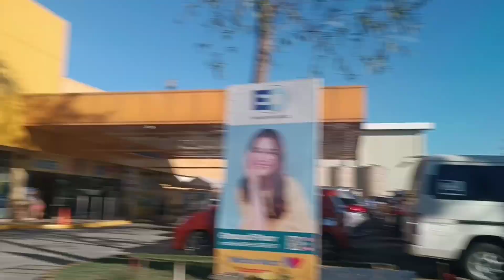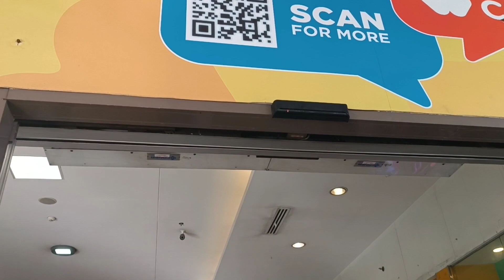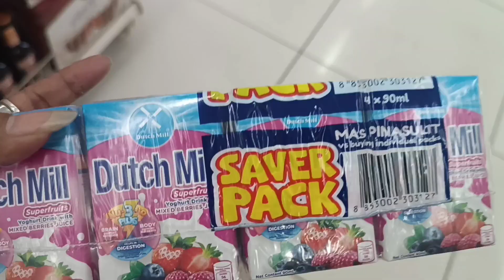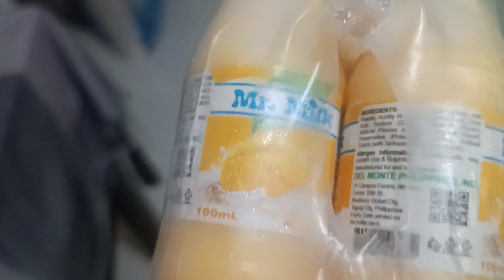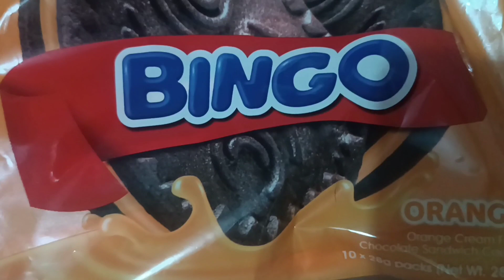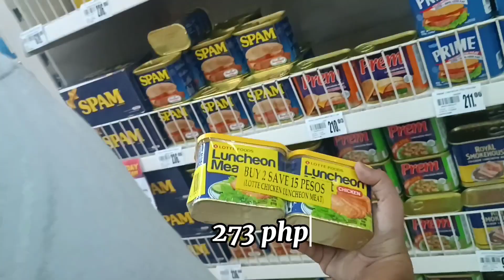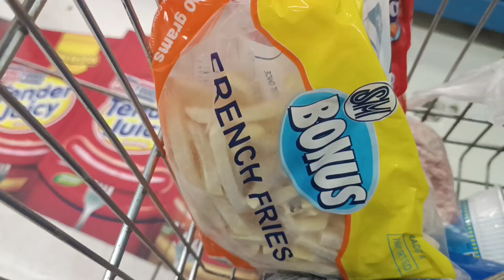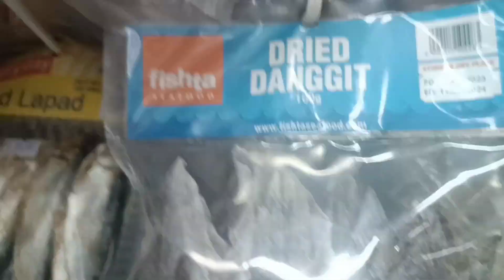WEEKLY GROCERY SHOPPING WITH UPDATED PRICES AND ROADTEST WITH TATAY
Today's video is about our daily life in Carmona Estates.This time will go shopping in Waltermart Supermarket in Carmona Cavite.